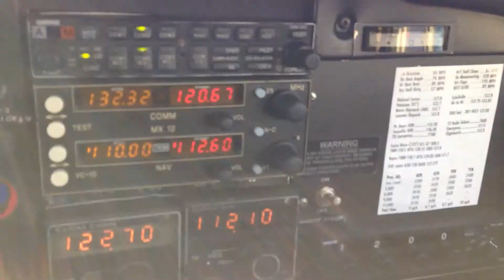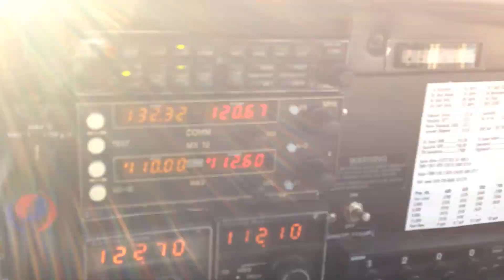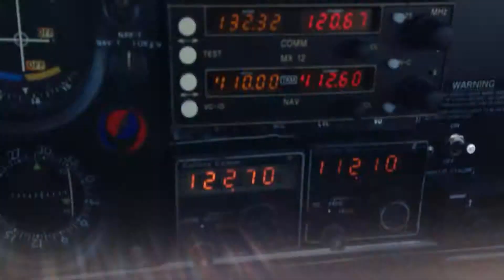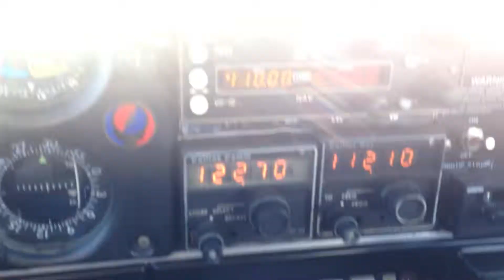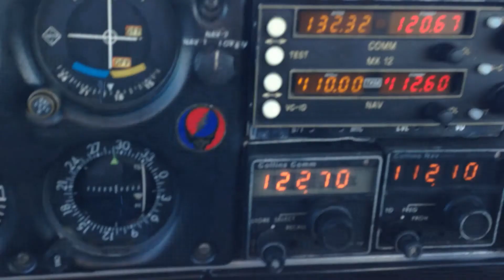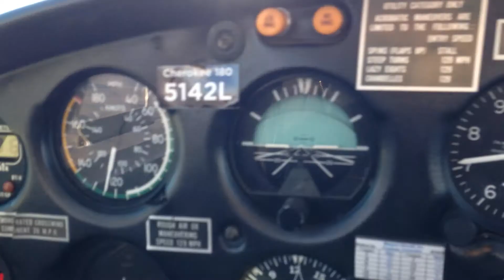Flying over Pt. Reyes 12/12/13